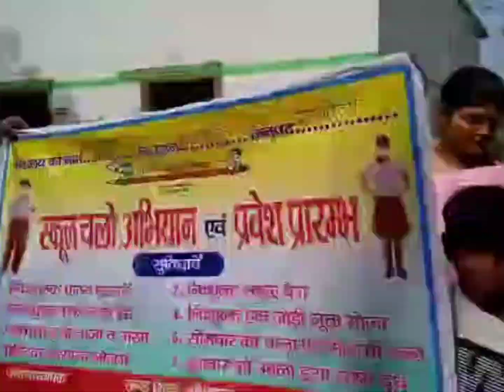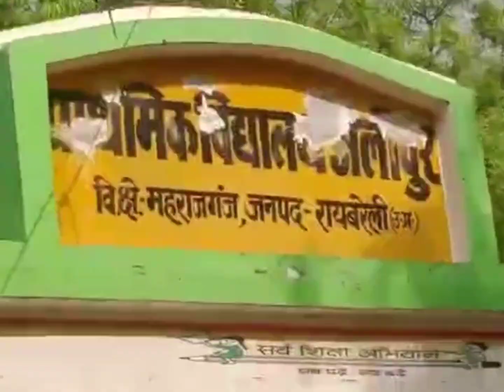13 May 2022